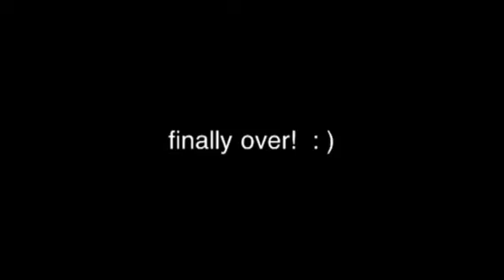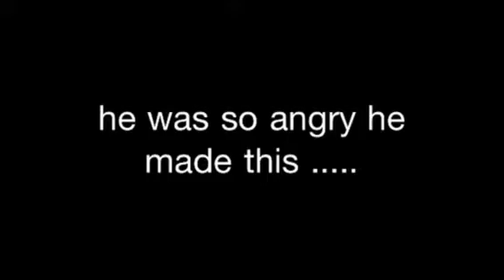Webkinz make a YouTube video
Webkinz make a video on my account. Please watch every second and tell me if you like it.